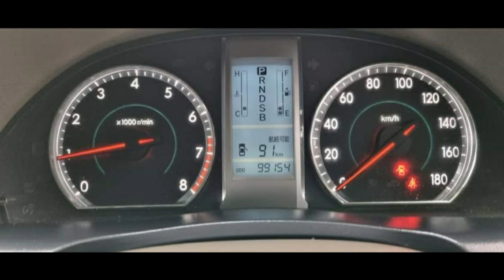Home Used Japan Vehical mila pahala basi Episode6|used second hand vehicle for sale car bike sinhala